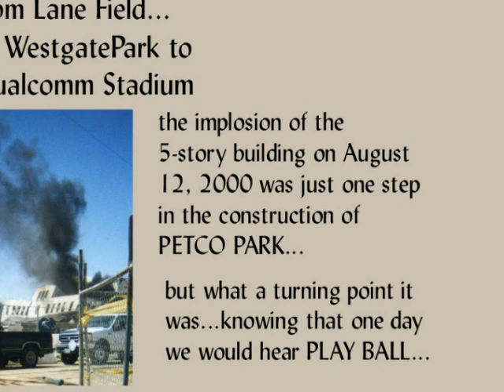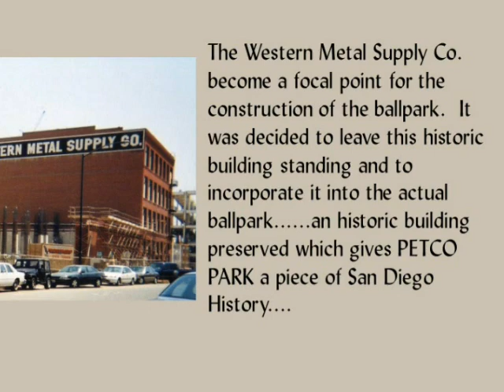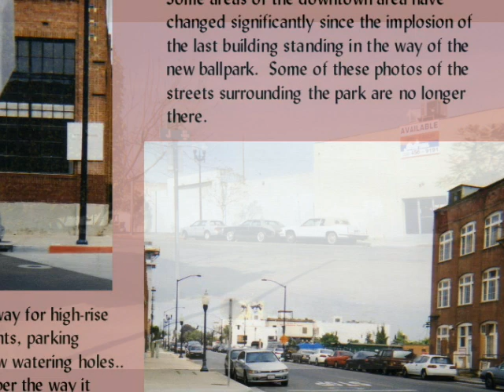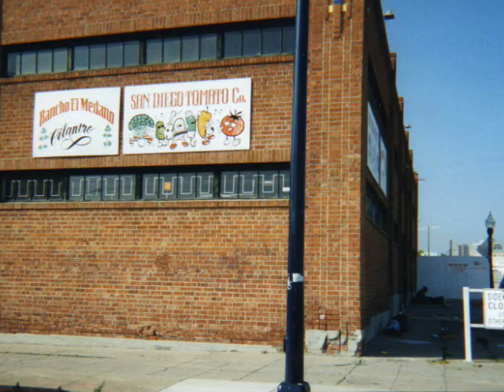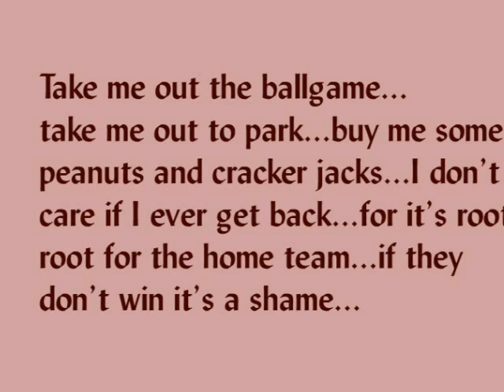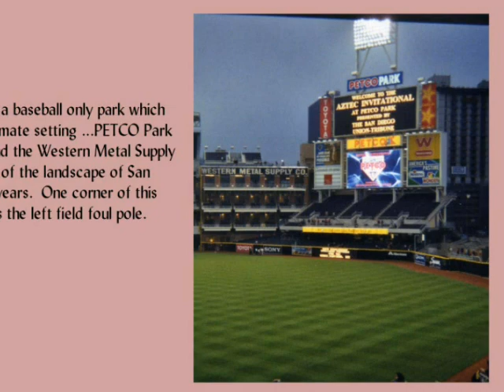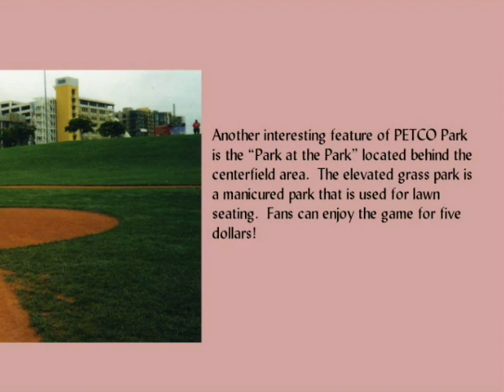The building of Petco Park through my eyes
Many trips to downtown San Diego as Petco Park was being built starting with the implosion.